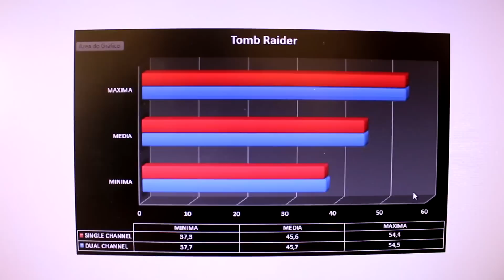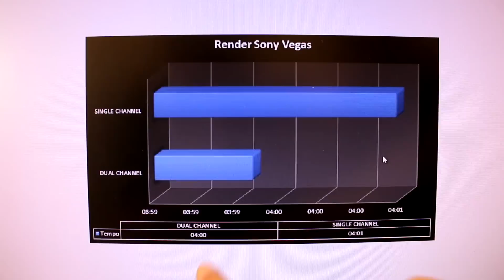‹ Versus › Memória Dual Channel vs. Single Channel